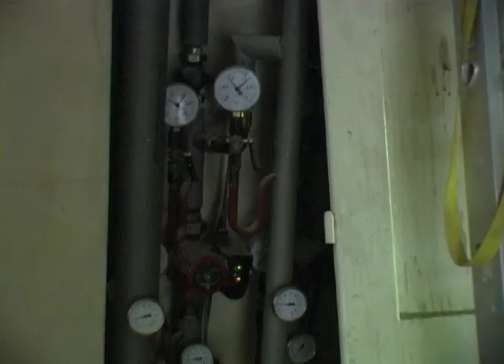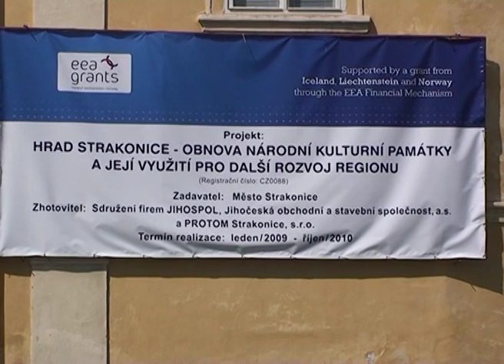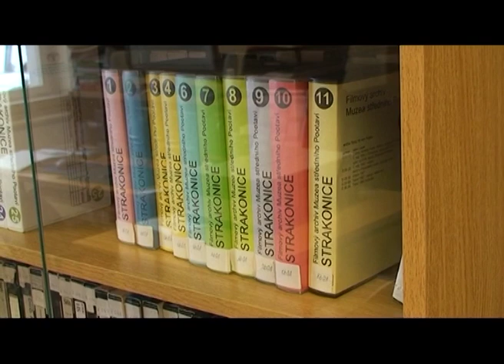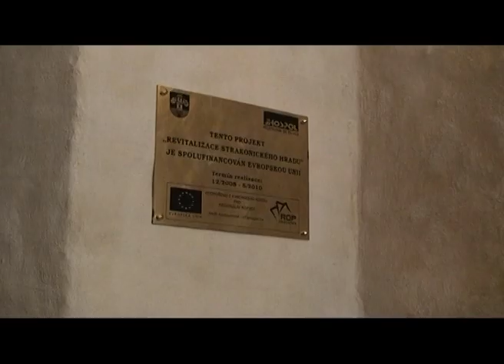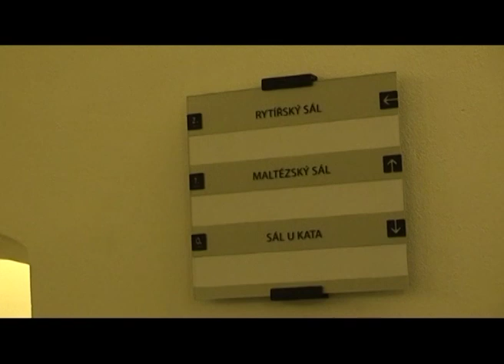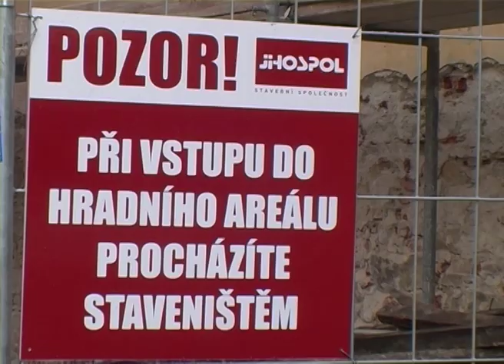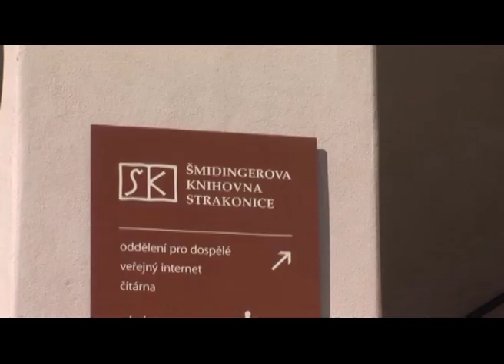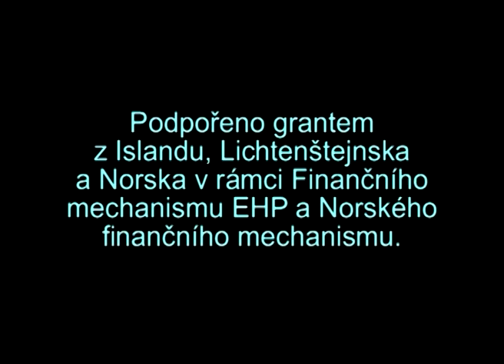Rekonstrukce strakonicého hradu II.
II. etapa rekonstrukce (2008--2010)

První z realizovaných projektů této etapy nese název Revitalizace strakonického hradu. Získal finanční podporu z Regionálního operačního programu NUTS II Jihozápad a byl úspěšně dokončen v květnu roku 2010. Hlavním cílem bylo kromě samotné rekonstrukce jednotlivých stavebních objektů rozšíření služeb pro návštěvníky. Celkové náklady na rekonstrukci činily 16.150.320,- Kč, z toho poskytnutá dotace byla ve výši 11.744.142,- Kč.
Druhý projekt druhé etapy nese název Hrad Strakonice -- Obnova národní nemovité kulturní památky a její využití pro další rozvoj regionu. Je spolufinancován z Finančního mechanismu EHP. Jeho cílem byla obnova areálu strakonického hradu jako historického regionálního centra, které je živou památkou a skýtá mnohé příležitosti pro další rozvoj regionu. Celkový rozpočet projektu činil 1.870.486 EUR, přičemž příspěvek z Finančního mechanismu EHP byl získán ve výši 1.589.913 EUR (85% dotace) a zbývající část byla hrazena z rozpočtu města Strakonice. Výstavba byla zahájena v prosinci roku 2008 a dokončena v srpnu 2010.